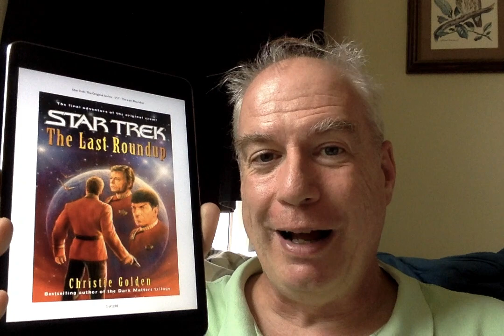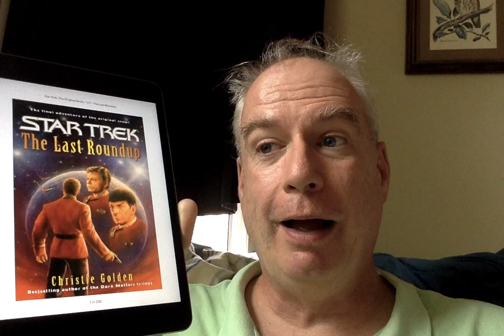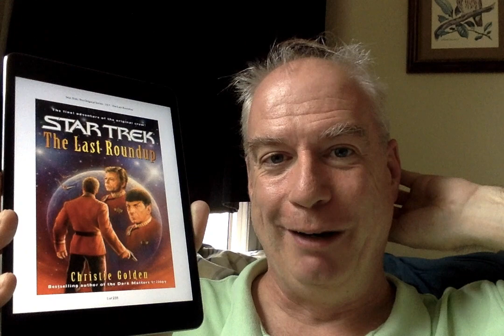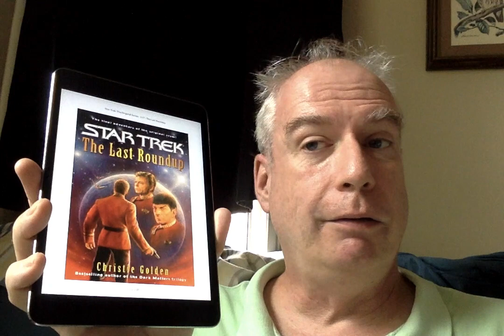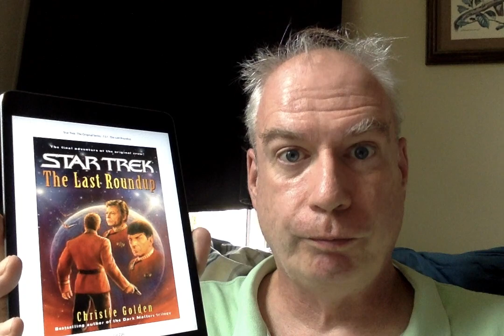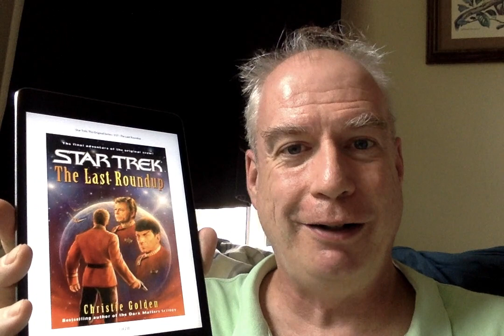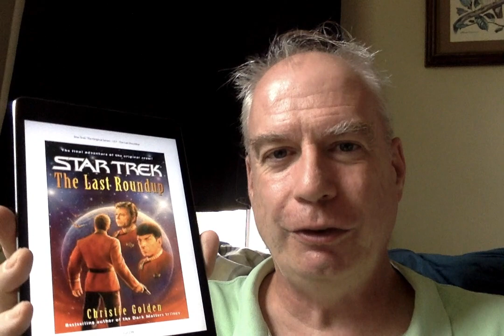Book Trek 2021: The Last Roundup!